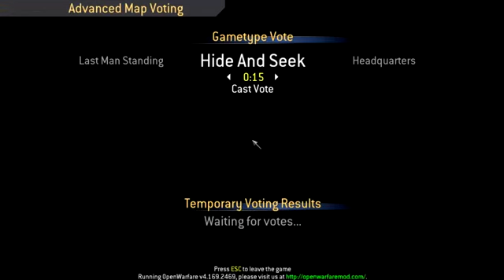Call of Duty 4: Prop Hunt Funny Moments - First Blood, Claymore Tutorial, Yellow Crates! (CoD4 Mod)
Friends in the vid: Nogla MiniLaddd Moo Snuckel ...

Friends in the vid: Nogla Terroriser MiniLaddd ...

Friends in the vid: Wildcat Sark MiniLaddd ...